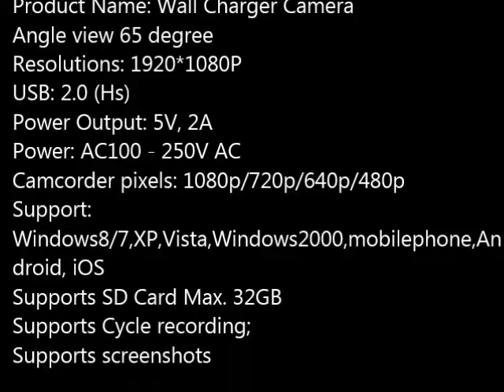USB Charger with Digital Video Recorder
USB Charger, Spec's
Features:(Make your smart home)
1.Security Camera Charger with High Resolution: Full HD 1920*1080P video resolution giving you a clear view of everything in detail. Built-in SD card slot support recording and playback with micro SD card.

2.Motion Detection Function for Home & Office Security: Intelligent motion detection, this secret camera will start recording when movement is recognized, which is perfect for home or office security.

3.Continuous Recording and Plug & Play: The wall plug AC adapter charger will automatically overwrite the oldest files when the memory fills up, it will save video files every 5 minutes. Commences recording when charging is able to record and charge your phone simultaneously.

4.Control your lights from anywhere using the free "Smart Life "or "Tuya Smart" app for iOS and Android, no hub required .

5.Easy Set Up and User Friendly: Select mode first, L for continuous recording and M for Motion detection, and then plug it into power socket, it will start working automatically. Easily connect to computer to watch what you have recorded.

Product Question and Answer (FAQ):

How Do I View My Videos?
Plug the camera into your computer using the USB cable. Locate the USB drive and click the “Videos” file to browse videos. The videos are compatible with most default media players. If your computer’s default media player will not play the videos, simply download “VLC Media Player”. It’s quick and free.

How is this charger camera powered
The camera is AC powered and simple to use. Simply plug it into a wall outlet, surge protector, extension cord, etc. and you’re ready to record!

What is the viewing angle for this camera?
The camera features a 90 degree wide angle view.

How much video can this device hold?
The 32GB of memory can hold up to about 5-6 hours of video before loop recording.

Is this Windows10/Mac compatible?
Yes, it is! You can play the recordings on both Windows PC and Mac computers

Does the video have a time/date stamp on it?
Yes, it does. You can set up the time/date yourself easily with a few short steps. (See User Guide)